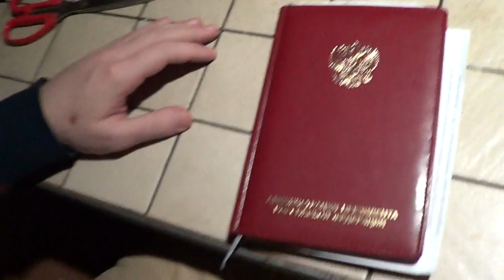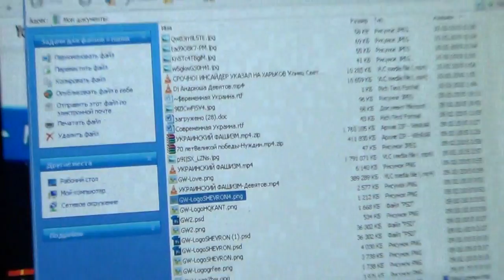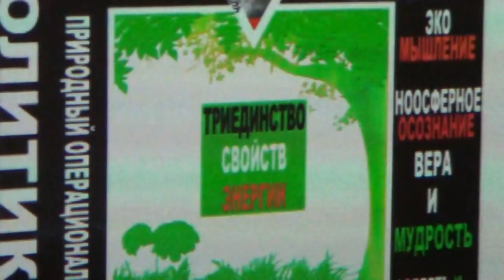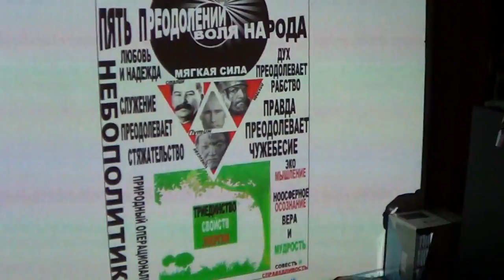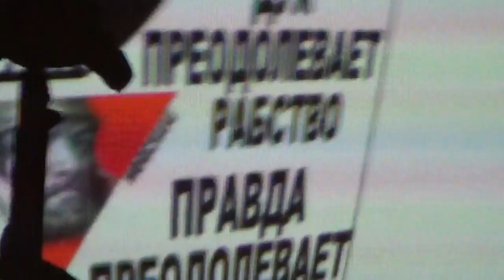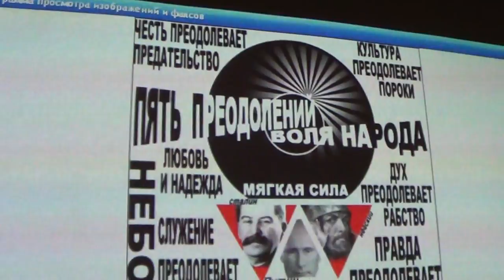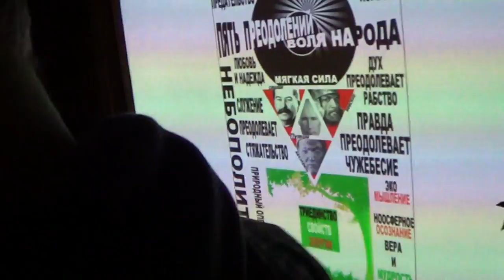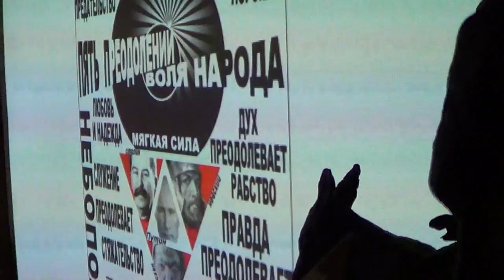Плакатные Идеи оформления маек - Глобальная Волна